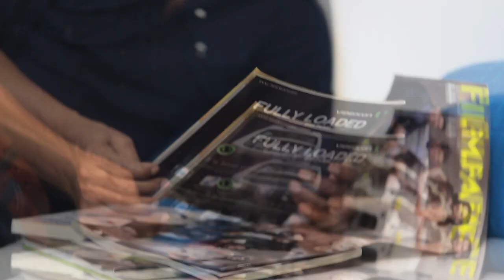Nawazuddin Siddiqui's EXCLUSIVE Interview with SpotboyE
Other cool Webisodes you must check out on SpotboyE:

1. HITLIST:
The BEST of Bollywood, and the WORST of Bollywood.. You can find it all here on 'Hitlist'. Fun, quick, hugely informative and absolutely non-missable lists that will tell you so much more about Bollywood that you didnt know before.

2. WHAT'S COOKING:
Cant decide which movie to watch and which one to give a miss? Look no further. 'What's Cooking' is a movie review with a difference. No boring technicalities. No biases. No Blah. Because this review is done in the kitchen. Yes! If the movie were a dish, what would it be?? Expect kitchen disasters and/or beautiful surprises!

3. BOLLYWOOD SUPERMARKET:
A lot of Celebrity related stuff is on Sale here! True that! You may or may not want to buy it! But you will most definitely roll on the floor laughing at it! This series is where you will find fun spoofs on some crazy traits our Celebs have.

4. FACEPALM OF THE WEEK:
Do you know what Facepalm is??? It's that moment of frustration when you see something your favorite celeb has done, and you go, "Bloody Hell!!! WTF!!! Can i "un-watch" this???" From verbal diarhheas, to bad moves, to horrible public appearances... Trust us, the minute these celebs so much as blink their eyes the wrong way, we are there to catch it and report it to you... in our very cool "Face Palm of The Week'.

5. HOLLYWOOD GOSSIP:
There's something about the craziness of Hollywood stars that makes us go "OMG!" Hollywood Gossip handpicks all those OMG stories from Hollywood and delivers them fresh to you. Watch the series and be rest assured that you will never miss out on the juiciest of "world affairs", and stay updated on all the things that you'd care to know.